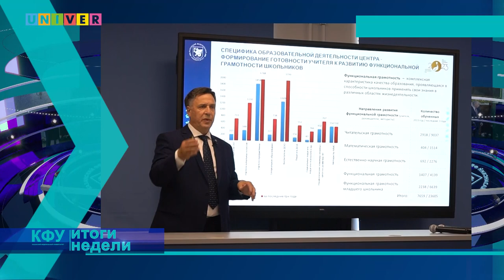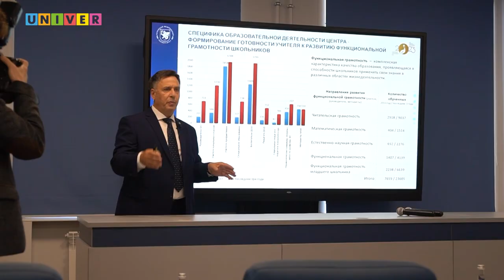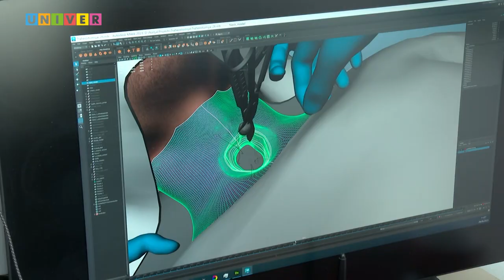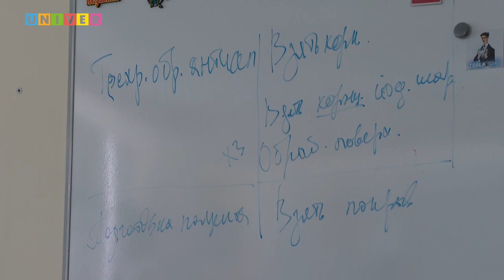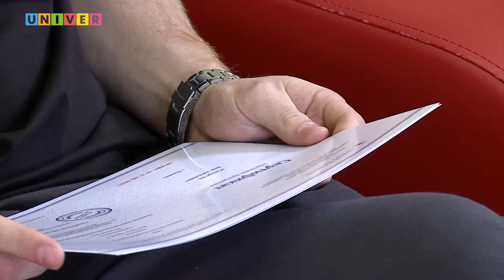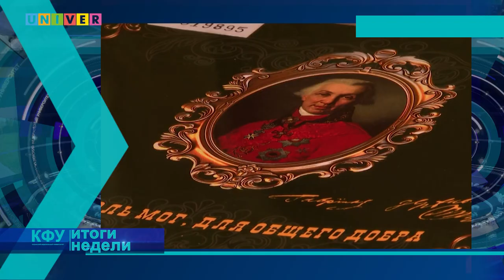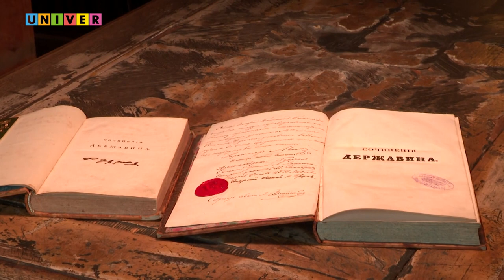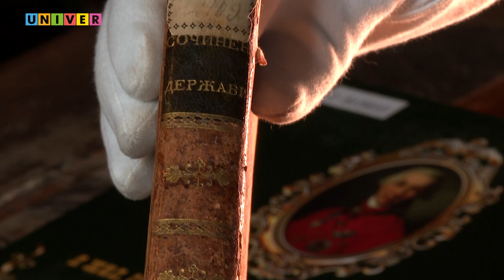КФУ. Итоги недели 101 выпуск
01:44 - Повысить квалификацию. Как обновился Центр непрерывного повышения профессионального мастерства педагогов?

03:42 - Стартап в качестве диплома. Какие проекты студентов КФУ стали
дипломными работами и уже приносят прибыль владельцам?

13:11 - Правильный выбор. Почему российские абитуриенты выбирают Казанский федеральный университет?

20:22 - Возвращение соколов-балобанов. Как в Татарстане пытаются вернуть в живую природу редкий вид птиц?

25:53 - Лучше в молодежной политике. Чем отметилась молодежка КФУ в этом учебном году?

41:02 - Памятник, несокрушимый временем. Почему в Татарстане так чтят память о Гаврииле Державине?